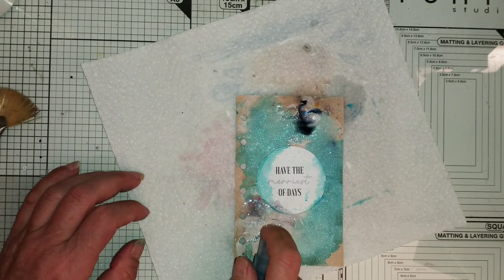En attendant le père Noël #4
Coucou tout le monde, ravie de vous retrouver tout ce mois de décembre pour vous partager une petite création par jour. Tous les soirs à 18 heures je viendrai vous proposer une mini page en musique et il y aura bien sûr les rendez-vous du dimanche et mercredi en plus et comme d’habitude a 8h du matin. Je suis trop contente de partager tous ces moments avec vous et j'espère que vous trouverez un petit moment pour être au rendez-vous 😃😃😃

Coucou, moi c'est Paula, je suis une passionné de ART JOURNAL et de toute la liberté qu'il représente en création. J'adore partager ici avec vous mes pages et différents délires, alors si vous appréciés ma chaîne et mes créations appuyez sur le p’tit pouce en l'air et sur la p’tit cloche pour recevoir les notifications de mes nouvelles vidéos. C'est très encouragent de recevoir un p’tit commentaire et très satisfait de pouvoir vous répondre et ainsi pouvoir partager ce moment avec vous.
PS: oubliez pas de vous abonnés, c'est gratuit et ça me fera extrêmement plaisir sans parler de l’algorithme YOUTUBE qui sera aux anges et qui fera connaître mes vidéos et mes créations à d'autres personnes. Merci et surtout oubliez jamais que ont est ici pour S’AMUSER 😃